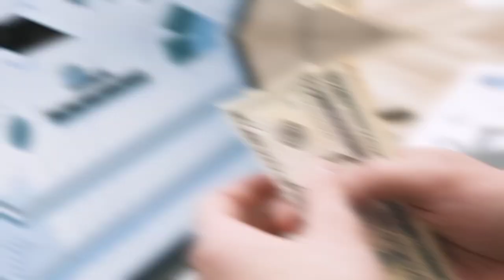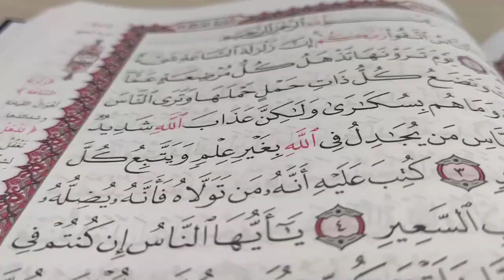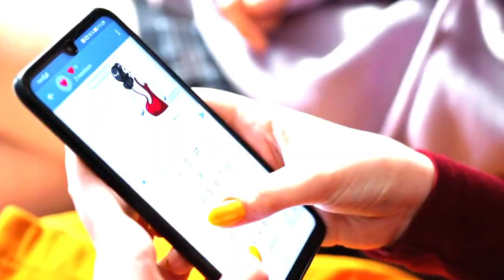Muslim Rulers Clashing With America | voicefacts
Muslim Rulers Clashing With America, muslim, voicefacts,